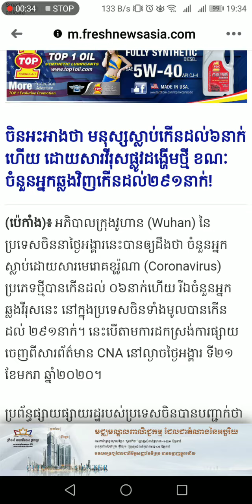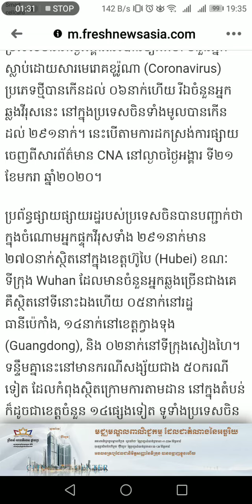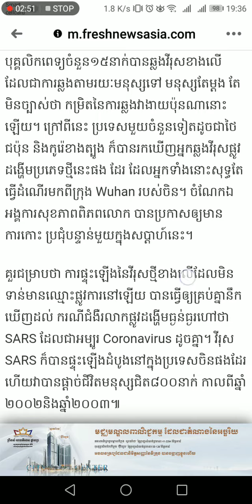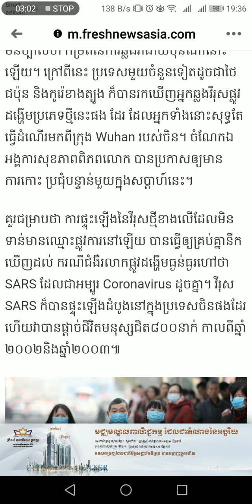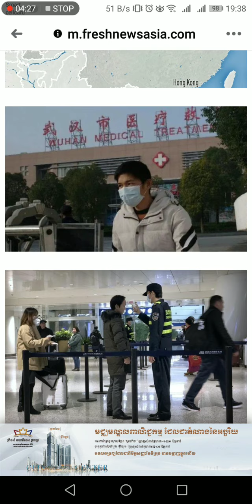ចិនអះអាងថា មនុស្សស្លាប់កើនដល់៦នាក់ហើយ ដោយសារវីរុសផ្លូវដង្ហើមថ្មី ខណៈចំនួនអ្នកឆ្លងវិញកើនដល់២៩១នាក់!..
(ប៉េកាំង)៖ អភិបាលក្រុងវូហាន (Wuhan) នៃប្រទេសចិននាថ្ងៃអង្គារនេះបានឲ្យដឹងថា ចំនួនអ្នកស្លាប់ដោយសារមេរោគខូរ៉ូណា (Coronavirus) ប្រភេទថ្មីបានកើនដល់ ០៦នាក់ហើយ រីឯចំនួនអ្នកឆ្លងវីរុសនេះ នៅក្នុងប្រទេសចិនទាំងមូលបានកើនដល់ ២៩១នាក់។ នេះបើតាមការដកស្រង់ការផ្សាយចេញពីសារព័ត៌មាន CNA នៅល្ងាចថ្ងៃអង្គារ ទី២១ ខែមករា ឆ្នាំ២០២០។

ប្រព័ន្ធផ្សាយផ្សាយរដ្ឋរបស់ប្រទេសចិនបានបញ្ជាក់ថា ក្នុងចំណោមអ្នកផ្ទុកវីរុសទាំង ២៩១នាក់មាន ២៧០នាក់ស្ថិតនៅក្នុងខេត្តហ៊ូបៃ (Hubei) ខណៈទីក្រុង Wuhan ដែលមានចំនួនអ្នកឆ្លងច្រើនជាងគេ គឺស្ថិតនៅទីនោះឯងហើយ ០៥នាក់នៅរដ្ឋធានីប៉េកាំង, ១៤នាក់នៅខេត្តក្វាងទុង (Guangdong), និង ០២នាក់នៅទីក្រុងសៀងហៃ។ ទន្ទឹមគ្នានេះនៅមានករណីសង្ស័យជាង ៥០ករណីទៀត ដែលកំពុងស្ថិតក្រោមការតាមដាន នៅក្នុងតំបន់ក៏ដូចជាខេត្តចំនួន ១៤ផ្សេងទៀត ទូទាំងប្រទេសចិន ដែលក្នុងនោះរួមមានទាំងខេត្តជីលីន (Jilin) នៅភាគឦសាន, ខេត្ត ជែជាំង (Zhejiang) នៅភាគខាងកើត, និងខេត្តដីកោះហៃណាន (Hainan)។

ក្នុងថ្ងៃអង្គារនេះ អាជ្ញាធរចិនទើបតែបានប្រកាសថា បុគ្គលិកពេទ្យចំនួន១៥នាក់បានឆ្លងវីរុសខាងលើ ដែលជាការឆ្លងតាមរយៈមនុស្សទៅ មនុស្សតែម្តង តែមិនច្បាស់ថា កម្រិតនៃការឆ្លងវាងាយប៉ុនណានោះឡើយ។ ក្រៅពីនេះ ប្រទេសមួយចំនួនទៀតដូចជាថៃ ជប៉ុន និងកូរ៉េខាងត្បូង ក៏បានរកឃើញអ្នកឆ្លងវីរុសផ្លូវដង្ហើមប្រភេទថ្មីនេះផង ដែរ ដែលអ្នកទាំងនោះសុទ្ធតែធ្វើដំណើរមកពីក្រុង Wuhan របស់ចិន។ ចំណែកឯអង្គការសុខភាពពិភពលោក បានប្រកាសឲ្យមានការកោះ ប្រជុំបន្ទាន់មួយក្នុងសប្តាហ៍នេះ។

គួរជម្រាបថា ការផ្ទុះឡើងនៃវីរុសថ្មីខាងលើដែលមិនទាន់មានឈ្មោះផ្លូវការនៅឡើយ បានធ្វើឲ្យគ្រប់គ្នានឹកឃើញដល់ ករណីជំងឺរលាកផ្លូវដង្ហើមធ្ងន់ធ្ងរហៅថា SARS ដែលជាអម្បូរ Coronavirus ដូចគ្នា។ វីរុស SARS ក៏បានផ្ទុះឡើងដំបូងនៅក្នុងប្រទេសចិនផងដែរ ហើយវាបានផ្តាច់ជីវិតមនុស្សជិត៨០០នាក់ កាលពីឆ្នាំ ២០០២និងឆ្នាំ២០០៣៕
ប្រភព​: Freshnews
អានដោយ: អឿន យូឡុង/Oeun YOULONG
ថ្ងៃអង្គារ ១២ រោច ខែបុស្ស ឆ្នាំកុរ
ឯកស័ក ពុទ្ធសករាជ ២៥៦៣
ត្រូវនឹងថ្ងៃទី២១ ខែមករា ឆ្នាំ២០២០
January 21, 2020 / (19:42)